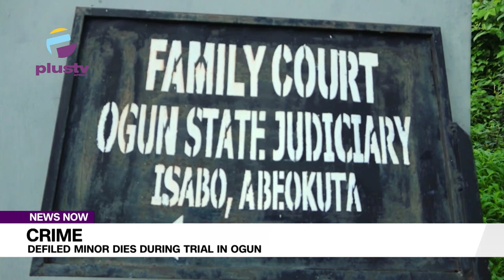Crime: Defiled Minor Dies During Trial In Ogun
An 8-year-old girl allegedly defiled by Lekan Tunji, has died on Monday while the trial is still in progress in Abeokuta, Ogun State.